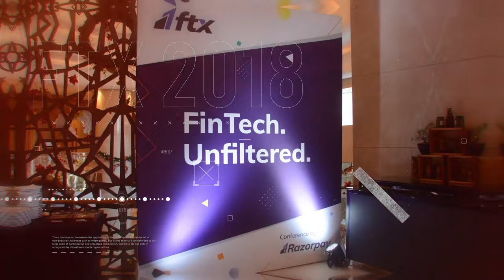FTX 2.019 | Conference on Indian Fintech | Nov 22, Bangalore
Are you ready for FTX 2.019? Fintech industry leaders, regulators and startup enthusiasts - all under one roof! What's not to like?

FTX is back, bigger than ever. This time we're inviting 25+ leaders from companies and regulatory bodies like NPCI, Google, Microsoft, and more for a day of in-depth discussions on how regulations, new technology, and changes in buyer behaviour are fundamentally changing the business landscape in India.

Start the day off with keynotes on the state of the (fintech) union and how fintech is going to reach the next billion users. Then settle in for invigorating conversations with leaders like
Dilip Asbe, MD & CEO of NPCI
Rajan Anandan, MD - Sequoia & Xoogler
Lizzie Chapman, CEO & Co-founder of ZestMoney
Vikalp Sahni, CTO & Co-founder of Goibibo
Kunal Shah, CEO & Founder of Cred
Bhavin Thurakhia, CEO & Co-founder of Zeta

Join us on November 22, 2019 at Hotel Conrad, Bangalore for FTX 2.019.